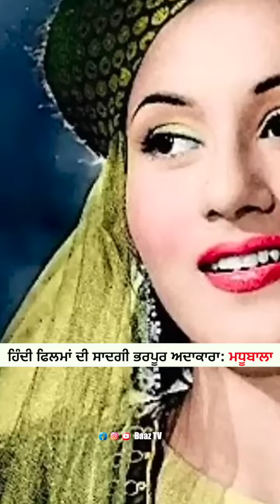ਹਿੰਦੀ ਫਿਲਮਾਂ ਦੀ ਸਾਦਗੀ ਭਰਪੂਰ ਅਦਾਕਾਰਾ: Madhubala